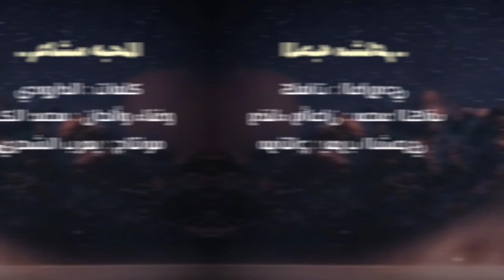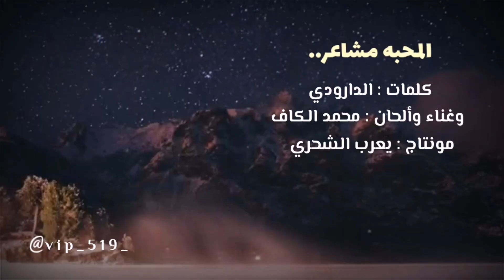محمد الكاف || المحبه مشاعر || كلمات الدارودي حصرياً2021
كلمات الاغنية

المحبة مشاعر ماتجي بتمني
ومن تغلى علينا ماله الا الوداع

كنت انا احسبك مثلي عايشن في الغرام
بس بك خاب ضني وضاع كل الهيام
وين ذيك الليالي وينها و الكلام
ما بقى شي منها مابقى الا الوجاع

كم وياكم مره فكري منك نصحني
ما سمعت النصيحه لين حبك اسرني
سرت وتبعت دربك وين ما هو اخذني
وما عرفت الحقيقة لين بان القناع

كنت لي حب غالي كنت كل الحياه
وامتلكت المشاعر وكل ما انت تباه
وللاسف بعت حبي الي ما تلقى سواه
وقلبي يالي خذلته للاسف اليوم باع

كلمات الدارودي
وغناء وألحان محمد الكاف
مونتاج يعرب الشحري